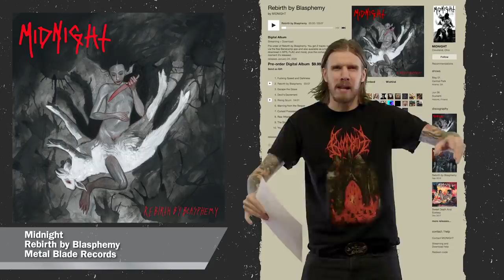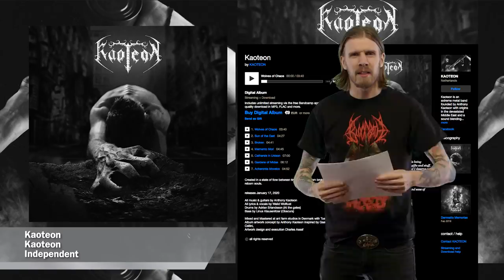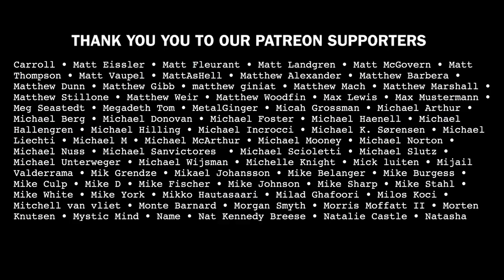Best New Metal Releases January 2020: Midnight, Haunt, Invictus, Reaper, Kaoteon | BangerTV